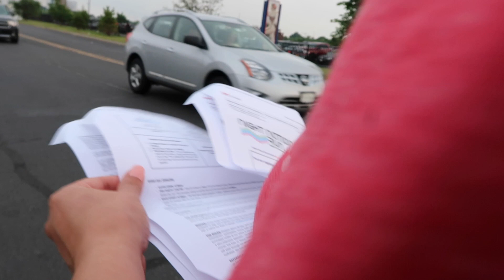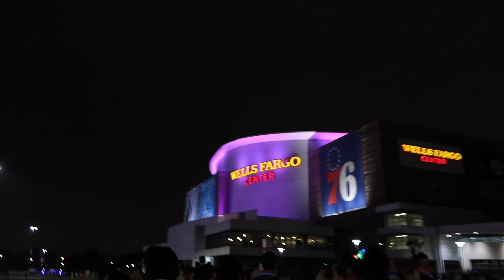Night Nation Run !!!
night nation run. well didn't do much running just walked

andre